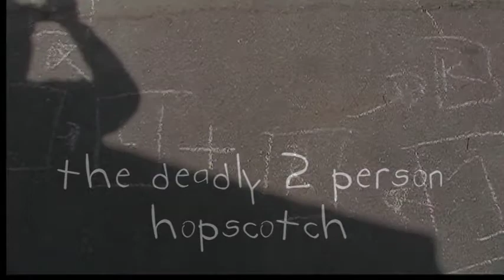dangerous 2 person hopscotch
On April 1st, 2012, two crazy children created the most insane hopscotch known to man. The world as we know it may never be the same! Those children created the first-ever two person hopscotch!